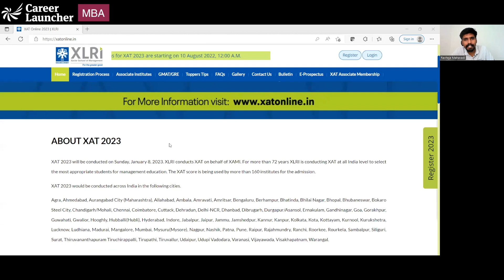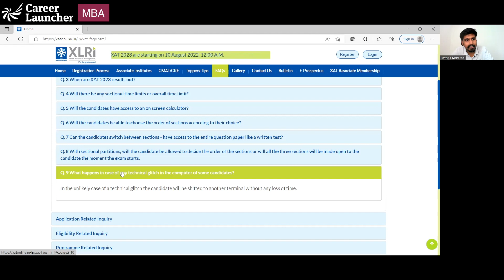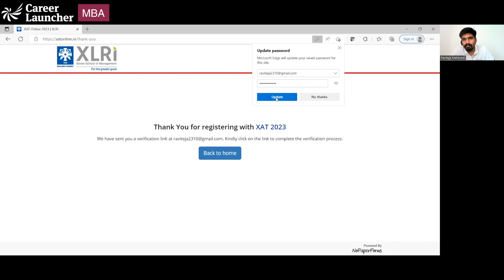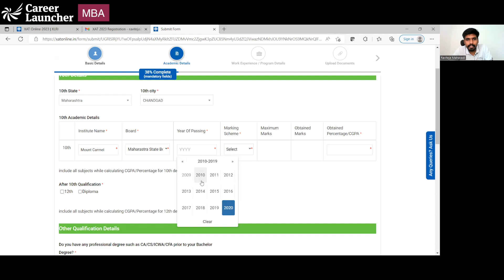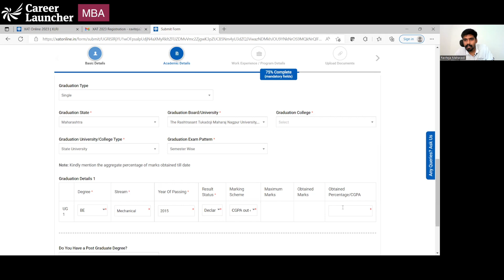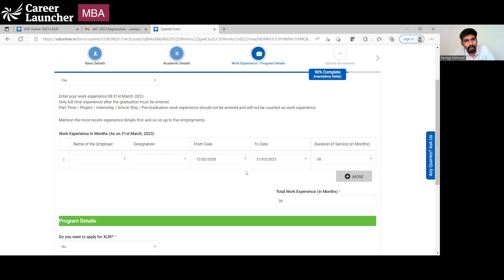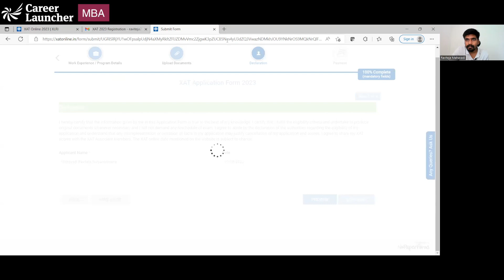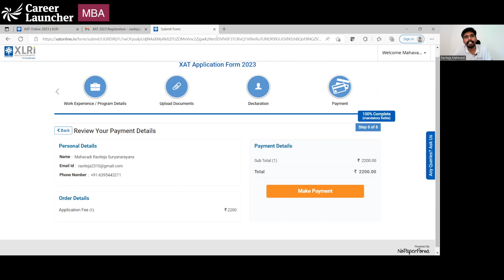XAT 2023 Registration | How to fill XAT 2023 Application Form?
XAT 2023 Notification is released! The registration and application process has also started. The Xavier Aptitude Test is a national-level exam that is conducted for admissions to MBA and PGDM courses across more than 160 universities across India. The top business schools accepting the XAT exam include XLRI Jamshedpur, XIMB Bhubaneswar and IMT Ghaziabad.

In this video, our MBA mentor Raviteja Mahavadi has explained the form-filling process along with the common mistakes that you shall avoid.

If you are thinking of enrolling in MBA coaching programs, Career Launcher is the name you should trust. With our experience in not just CAT coaching but also in mentoring students through other exams since 1995, you don't have to simply take our word for it. Talk to any of the CL students who cumulatively received 16,919 IIM calls in CAT 2020 or 1300+ students who have secured calls from IIM A, B, and C in CAT 2021.

For Offline Programs:
Contact your nearest CL centre

To get regular updates on MBA exams, join our Official Telegram group